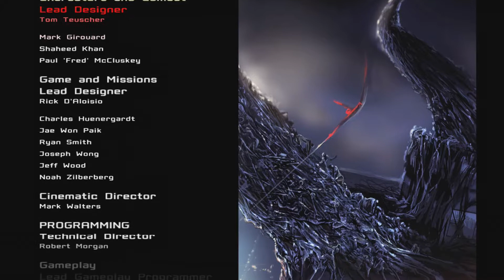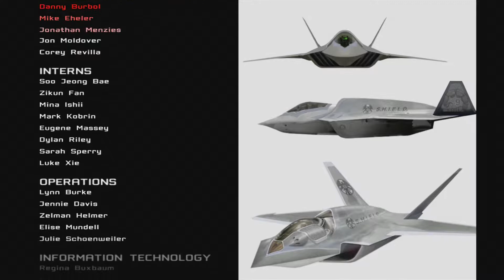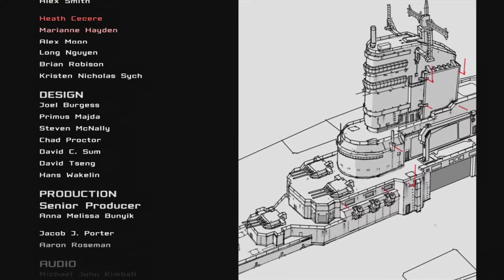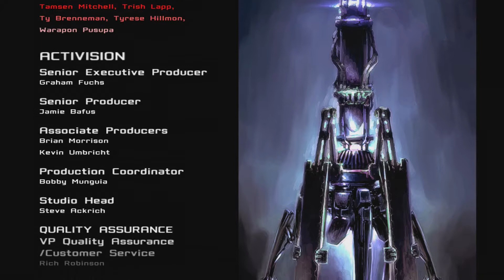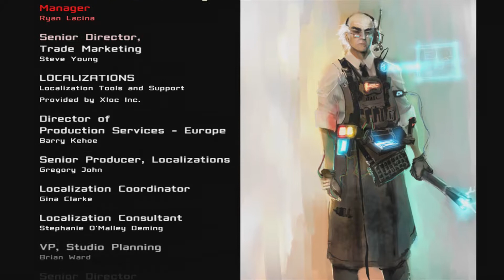Spider-Man: Web of Shadows - Good Let's Play - Full-Good Ending + Credits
Spider-Man: Web of Shadows is a video game featuring Spider-Man and other characters in the Marvel Comics universe, including Mary Jane Watson, Venom, and Black Cat. The game was released on October 21, 2008 for Xbox 360, PlayStation 3, PlayStation Portable, PlayStation 2, Microsoft Windows, Nintendo DS, and Wii.